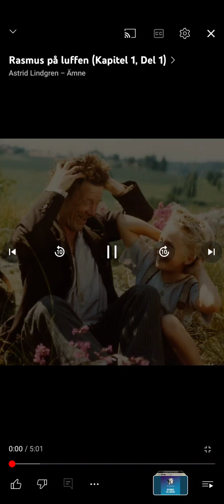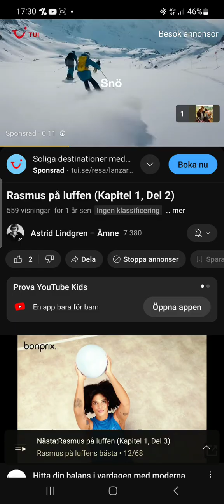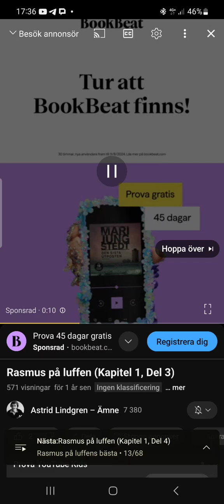Astrid lindgren läser Rasmus På luffen Ljudbok Del 1